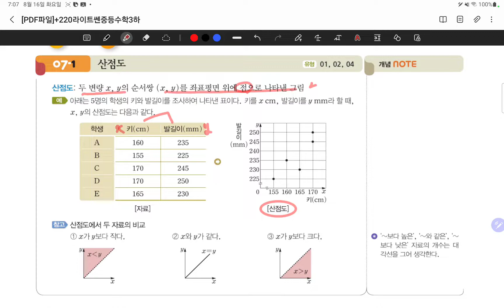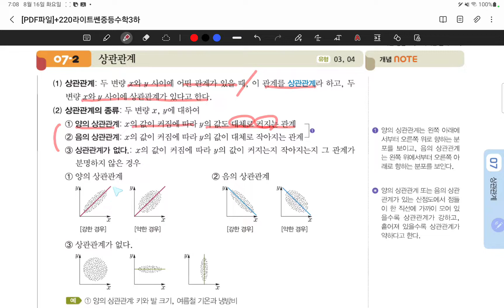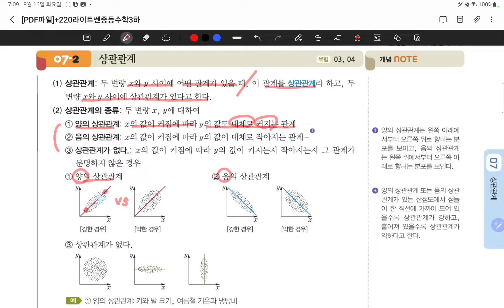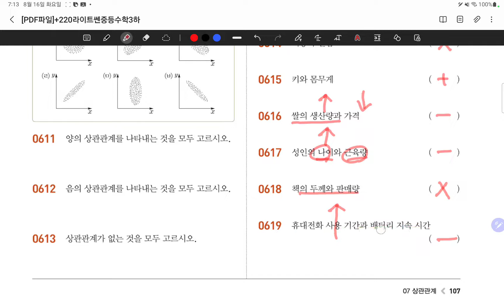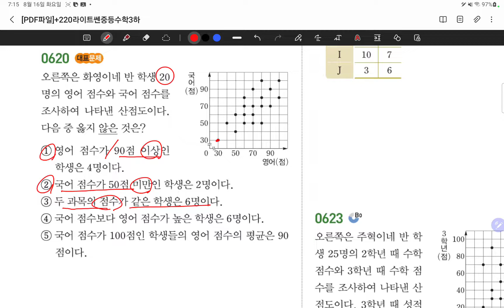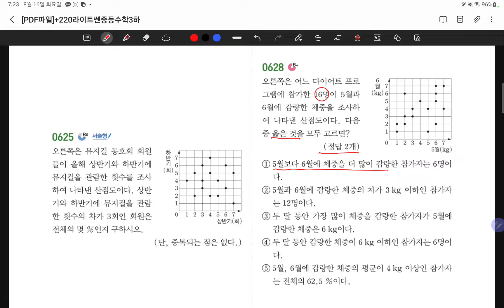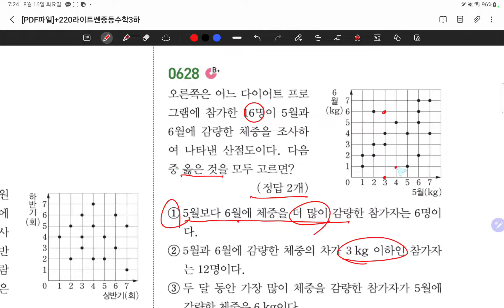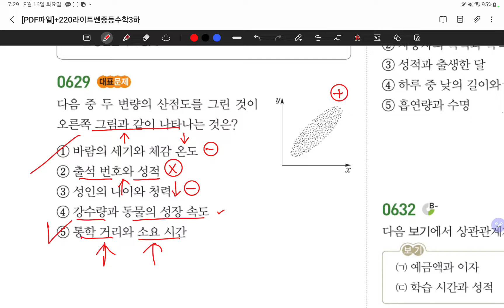22.08.16.화.중3-2라센.#106-111.산점도